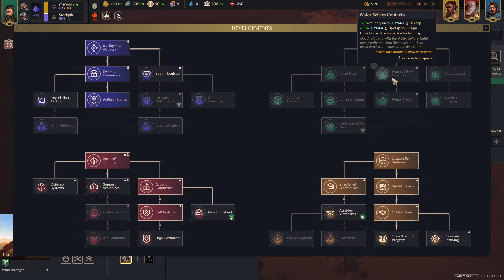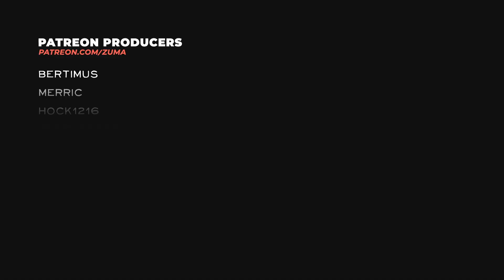Dune: Spice Wars Gameplay Part 6 - THE WARDEN & SPICE SILOS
A 4X real-time strategy game from the developers of the critically acclaimed Northgard. Set in Frank Herbert’s groundbreaking Dune universe, you must lead your faction and battle for control and dominance over the harsh desert planet of Arrakis.

~Zuma